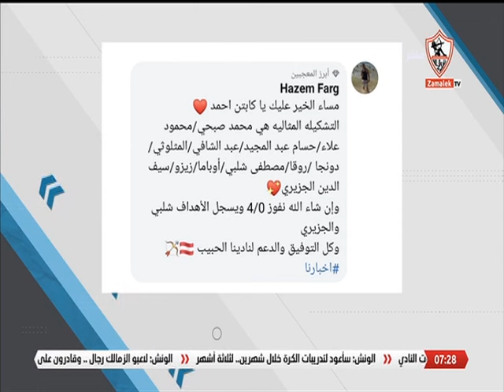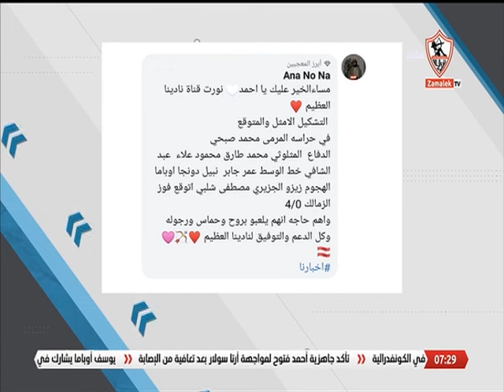حلقة الخميس مع (أحمد حازم) 28/9/2023 - الحلقة الكاملة - أخبارنا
"برنامج أخبارنا من تقديم أحمد_حازم, طوال ايام الاسبوع فى تمام الساعه السادسة مساءً